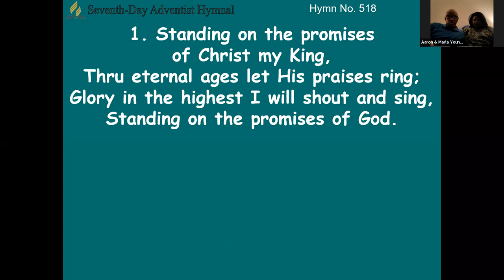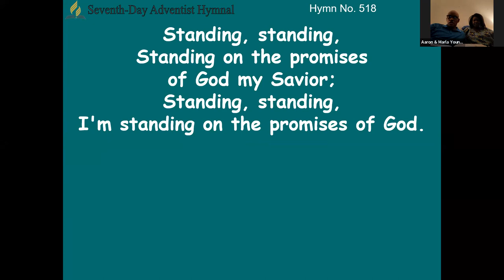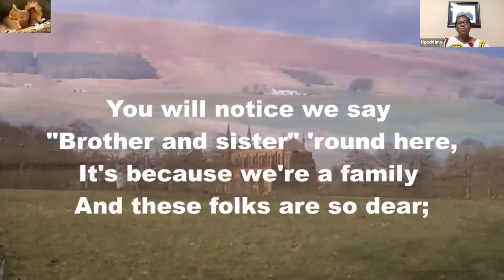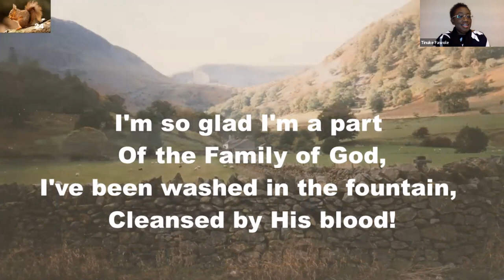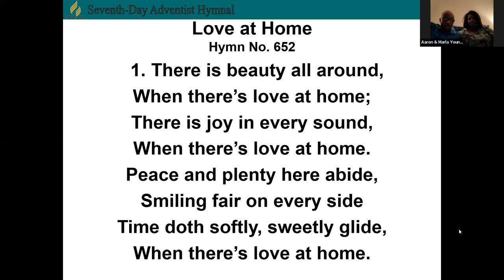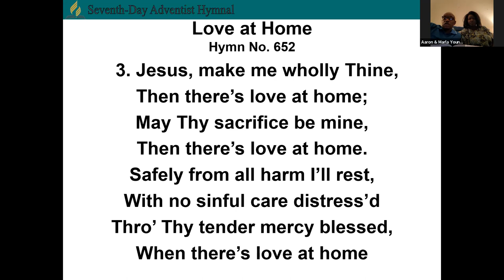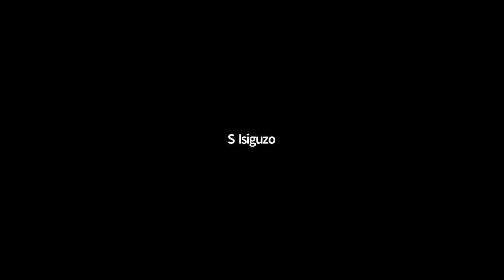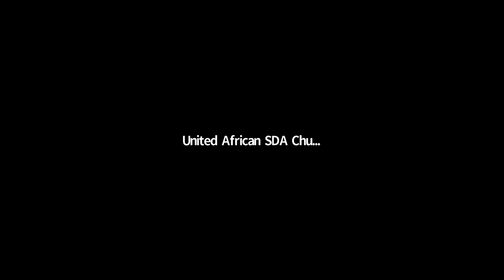Families That Overcome - Mrs. Tinuke Fawole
Thank you for joining us during our Christian Home & Marriage Week (Feb. 12-19, 2022).
Theme: I Will Go With My Family